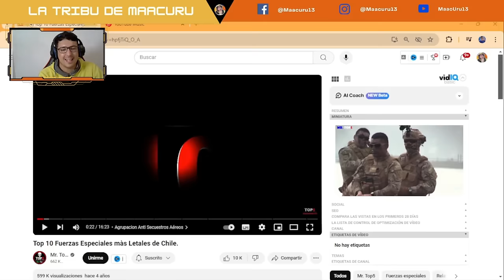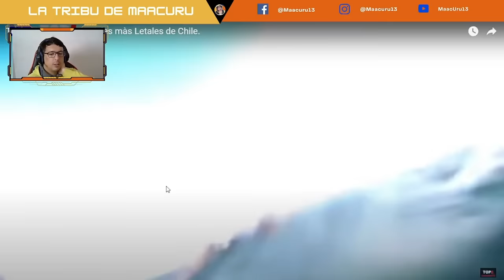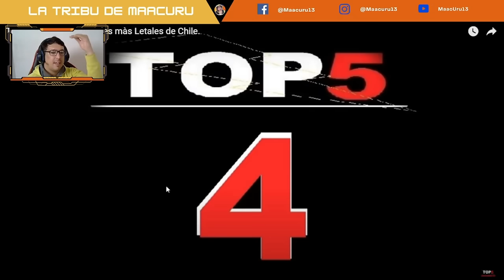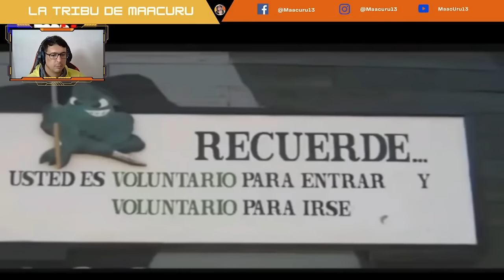ESTAS son las ELITE mas LETALES de CHILE 🇨🇱 ☠️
►►► DONACIONES ◄◄◄
VÍDEO ORIGINAL: Top 10 Fuerzas Especiales màs Letales de Chile.